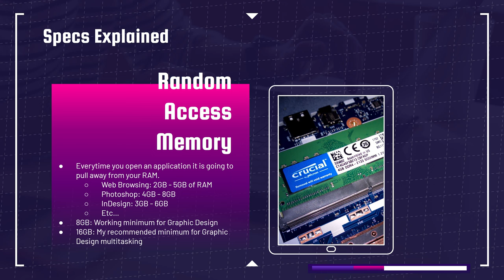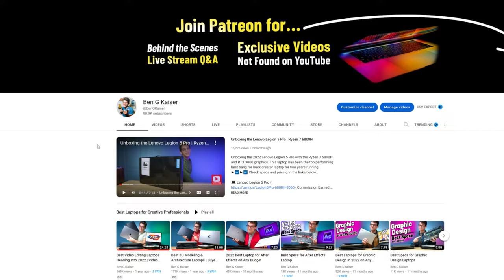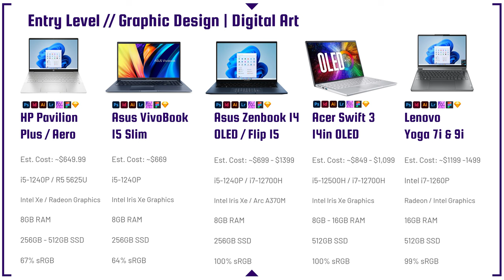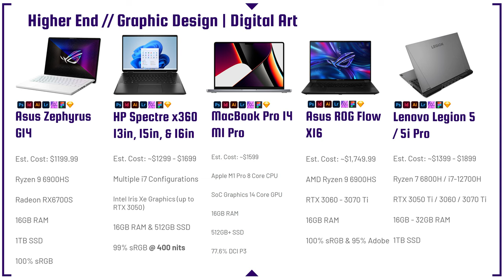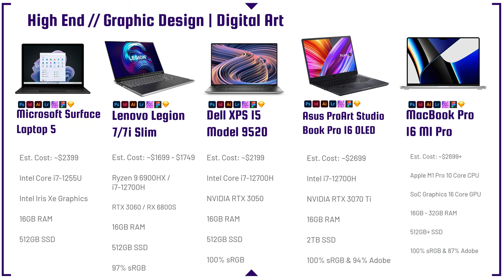Best Laptops for Graphic Design & Digital Art Heading Into 2023 | Graphic Design Laptop Buyers Guide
If you're looking to buy a laptop for graphic design and digital art heading into 2023 this is your buyer's guide. How much power do you actually need to work in the adobe design suite and your most popular tools for digital art?

⏩ Entry Level Photo Editing Laptops
💻 HP Pavilion Plus - Commission Earned )
💻 HP Pavilion Aero - Commission Earned )
💻 Asus VivoBook 15 Slim - Commission Earned )
💻 Asus Zenbook 14 OLED - Commission Earned )
💻 Asus Zenbook Flip 15 OLED - Commission Earned )
💻 Acer Swift 3 OLED - Commission Earned )
💻 Lenovo Yoga 7i - Commission Earned )
💻 Lenovo Yoga 9i - Commission Earned )

⏩  Mid Range Photo Editing Laptops
💻 MacBook Air M2 - Commission Earned )
💻 MacBook Pro 13 M1 - Commission Earned )
💻 Samsung Galaxy Book2 360 - Commission Earned )

💻 Asus ROG Flow X13 - Commission Earned )
💻 MacBook Pro 13 M2 - Commission Earned )
💻 Lenovo ThinkPad Z13 - Commission Earned )

⏩ High End Photo Editing Laptops
💻 Asus Zephyrus G14 - Commission Earned )
💻 HP Spectre x360 14" - Commission Earned )
💻 HP Spectre x360 16" - Commission Earned )
💻 MacBook Pro 14 M1 Pro - Commission Earned )
💻 Asus ROG Flow X16 - Commission Earned )
💻 Lenovo Legion 5i Pro - Commission Earned )
💻 Lenovo Legion 5 Pro - Commission Earned )

⏩ More High End Photo Editing Laptops
💻 Microsoft Surface Laptop 5 - Commission Earned )
💻 Lenovo Legion Slim 7i - Commission Earned )
💻 Lenovo Legion Slim 7 - Commission Earned )
💻 Dell XPS 15 9520 - Commission Earned )
💻 Asus ProArt StudioBook Pro 16 *Ryzen 9 5900HX* - Commission Earned )
💻 StudioBook Pro 16 *i7-12700H* - Commission Earned )
💻 MacBook Pro 16 M1 Pro - Commission Earned )

Timestamps:
0:00 - What to expect in this graphic design laptop buyers guide
0:45 - Can you find a CHEAP graphic design laptop?
1:13 - Hack to find a more budget-conscious laptop
2:04 - A list of entry-level laptops
2:32 - How much RAM do you need for graphic design?
3:35 - Can you upgrade the RAM on graphic design laptops?
4:42 - How much hard drive storage do you need for graphic design?
5:55 - MAKE SURE you understand the laptop specs when making a purchase!
6:06 - What you sacrifice when buying an "affordable" laptop
6:29 - Why you should get a laptop with a higher color gamut range
7:07 - First laptop with a great color gamut range
10:25 - Is the MacBook Air good for graphic design?
12:00 - Best thin and light windows laptop for graphic design
13:48 - Best bang for buck Apple laptop for graphic design
15:30 - BEST bang-for-buck laptop in the entire video
16:43 - Best overall laptop for artists and designers on the go
18:02 - BEST 16" laptop in this video for graphic design
19:55 - Best 16" Bang-for-buck laptop in the video
22:00 - My favorite all-around laptop in this video
24:22 - Best feature-packed laptop in the video
28:22 - Should you wait to buy a 2023 model laptop?